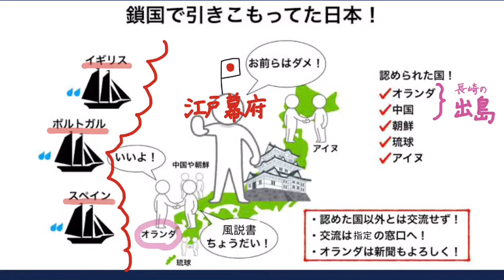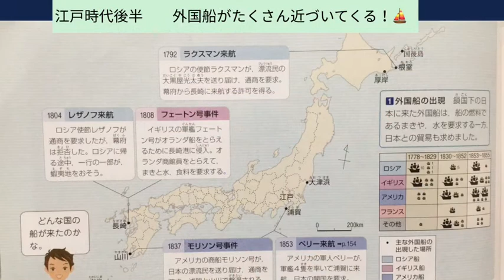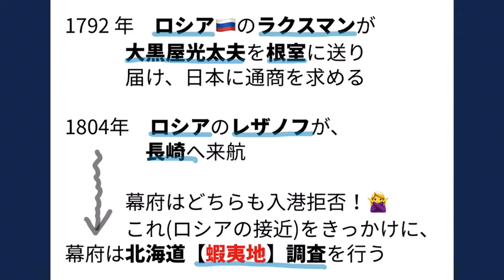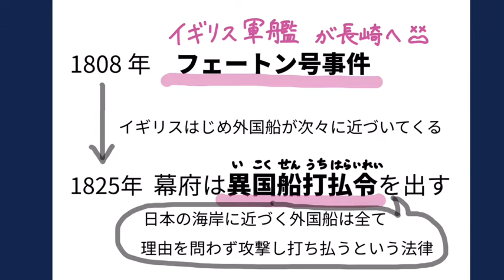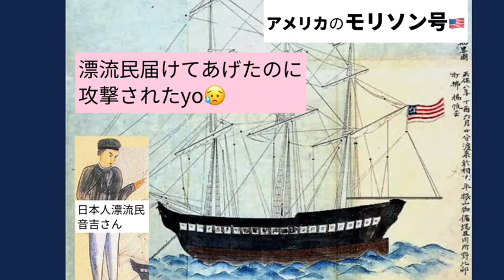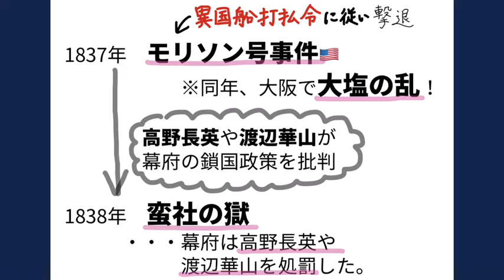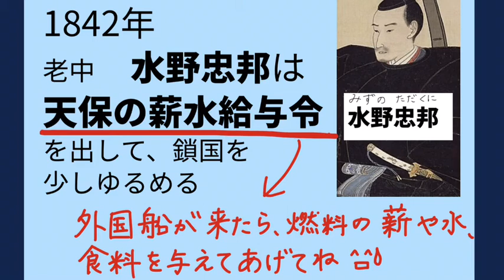幕末 外国船の出現